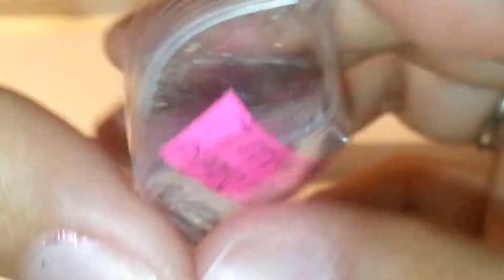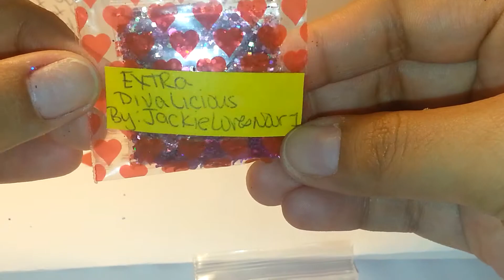Friend mail & personal swap w/jackielovesnour1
Ty I love it all.